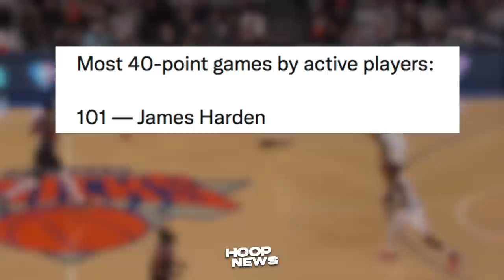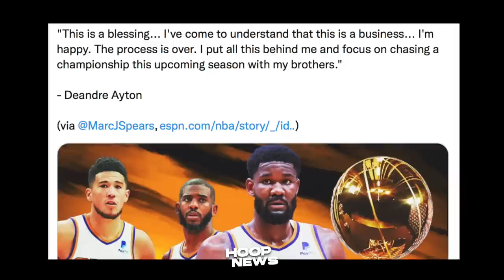John Wall Nag-Yabang Sa Lakers! Harden Grabe Ang Stats! Ayton Pinatawad Na Ang Suns!